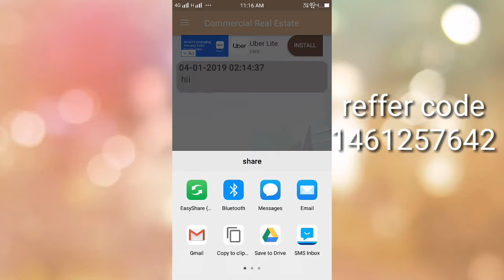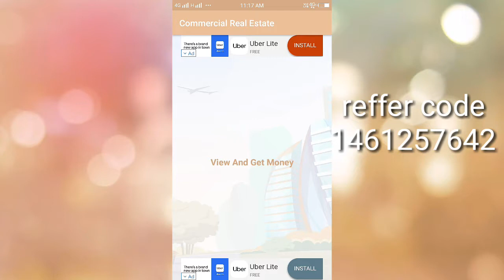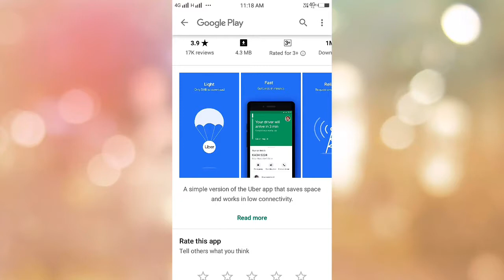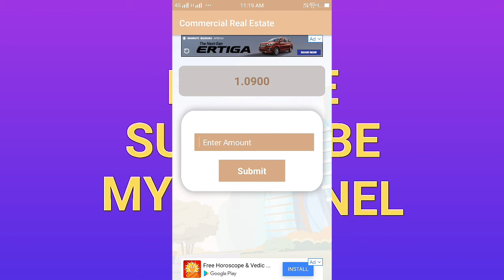Earn Free Paytm Cash App | In Telugu | Tech Satya | Commercial Real Estate App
please join our telegram join link
Techsathya
Technology